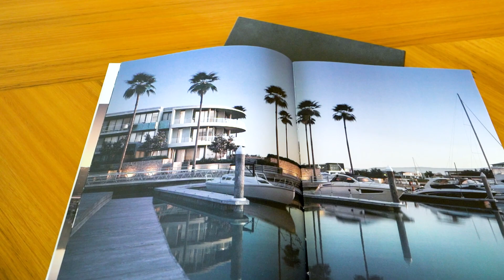'The Wheelhouse' 104/8 Anchor Place, Safety Beach